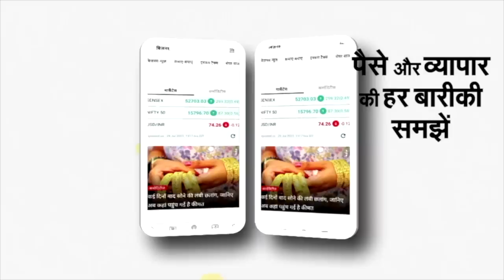UP Board Result 2023: यूपी बोर्ड की Topper Priyanshi Soni बोलीं- कभी नहीं सोचा था इतने नंबर मिलेंगे